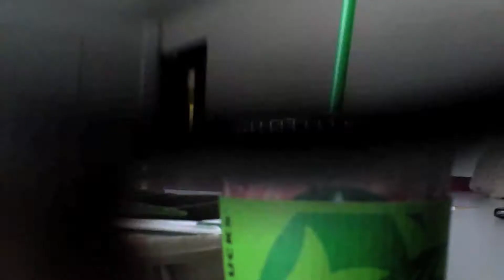Fun times at Uni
Here's a montage of clips dedicating to my eventful second year of university, enjoy!